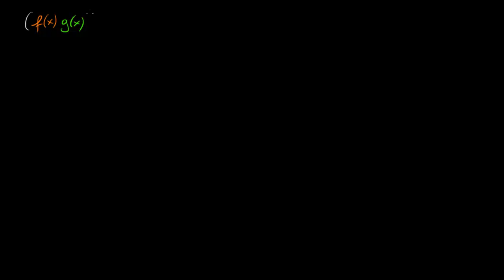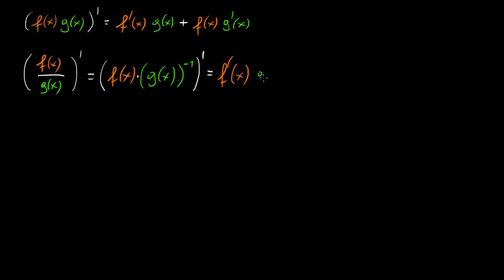Pochodna ilorazu wyprowadzona z pochodnej iloczynu